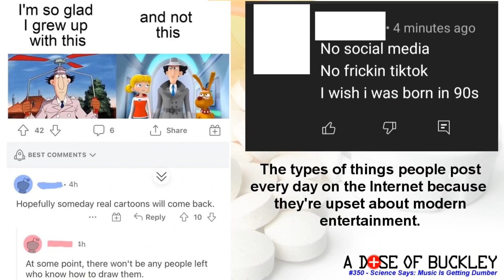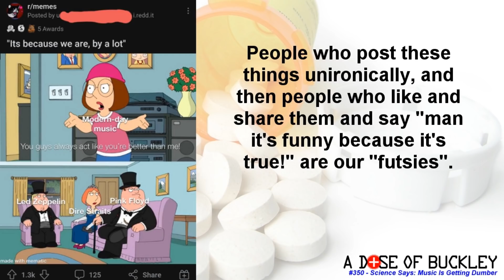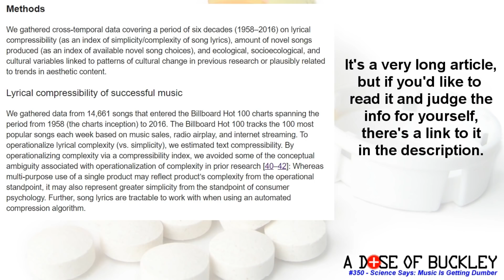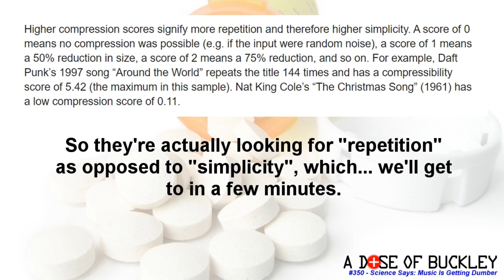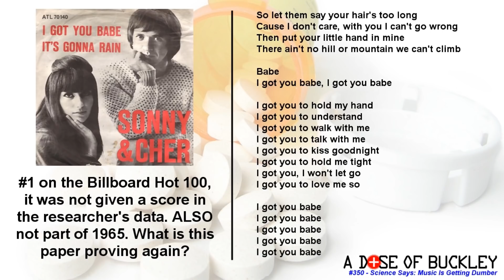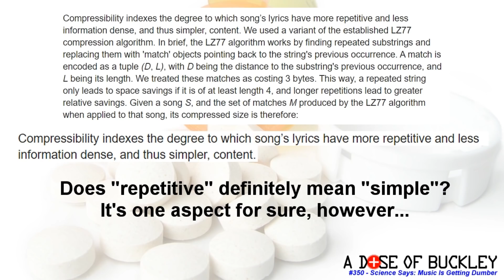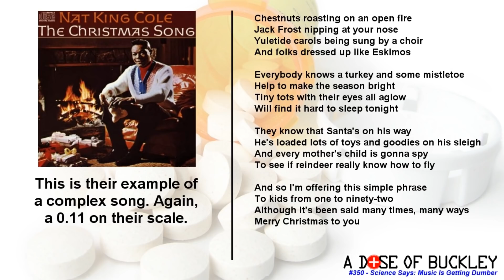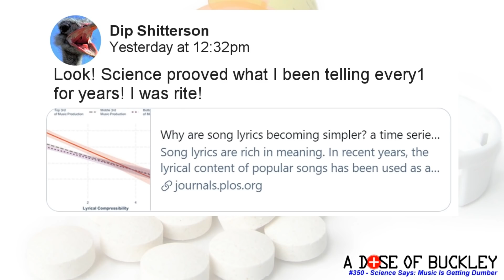Science Says: Music Is Getting Dumber - A Dose of Buckley #350!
It's a pretty common belief that, over the years, the most popular music has become more dumbed down, more simplistic, and overall "worse than it used to be". While these are subjective opinions, what if science could actually prove that it was an OBJECTIVE FACT?! Buckley, a cynic who believes that pop music's always been pretty simple, takes a look at a study that went semi-viral that tries to prove this very phenomenon.